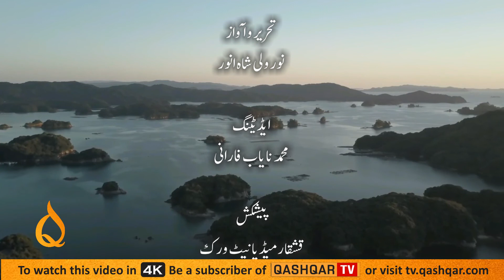14 August aur Zimadari ki Kursi :: Chitraliyat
Qashqar TV is Chitral’s First Corporate Channel known for its quality programs, authentic news, and reliable breaking news. It is Chitral’s most trusted channel that not only covers news and updates related to Chitral but also from across the country. Qashqar TV is proud of having Chitral’s top anchors and journalists such as Sajid Hussain, Muhammad Nayab, Wasi ud Din Aakash, Wali Zaman Masroor and Aem Farooq. The channel has no parallel when it comes to LIVE coverage, Pakistan news update, or headline news.
So, if you want to see live news updates, well-researched political talk shows, regional discussions, or major happenings in Chitral and Pakistan, Qashqar TV is definitely your ultimate guide.